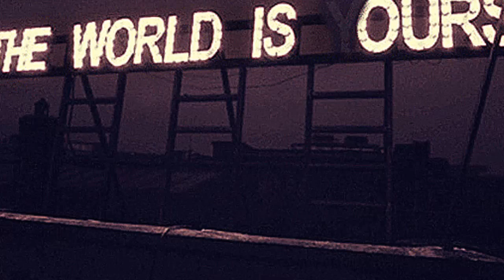by Scaramangaifications Smooth Loop Bass Instrumental Beat (FREE) 2015 720p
by Scaramangaifications Smooth Loop Bass Instrumental Beat (FREE) 2015
Yo all uploads are "FREE" Beats